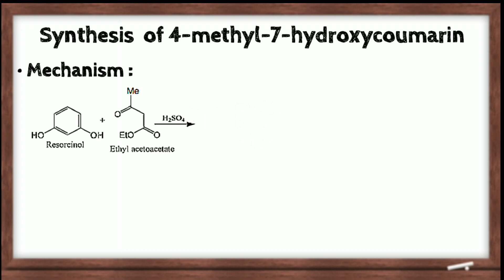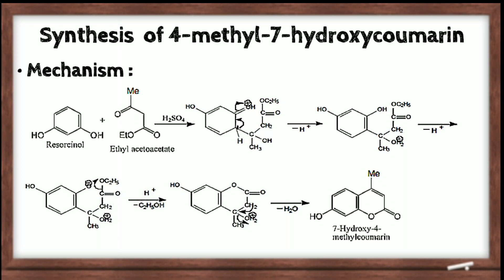Synthesis of 4methyl7hydroxycoumarin from resorcinol by Mr. Somdatta Chaudhari